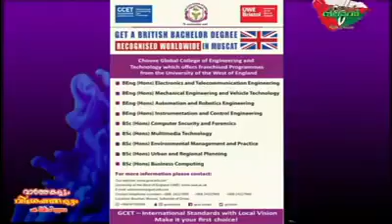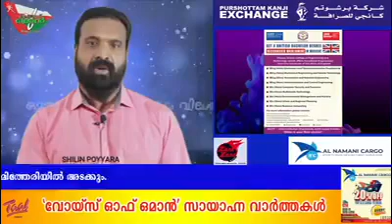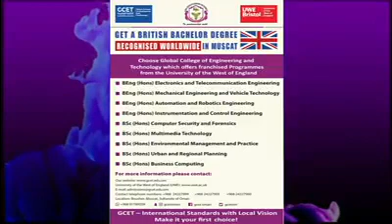വോയ്സ് ഓഫ് ഒമാൻ | സായാഹ്ന വാർത്താ ബുള്ളറ്റിൻ | with ഷിലിൻ പൊയ്യാറ | 17 Sept, Thursday